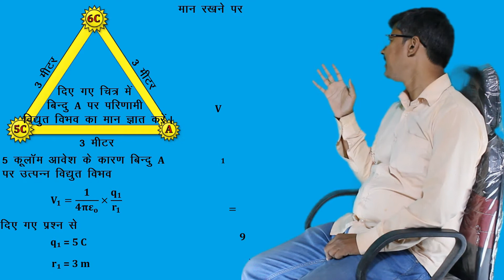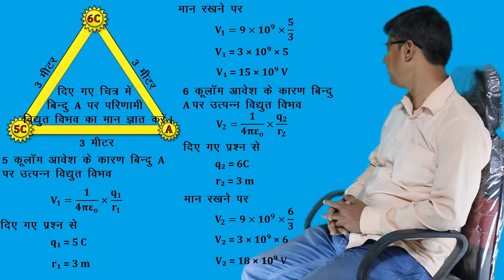PROBLEM ON POTENTIAL DUE TO MULTIPLE CHARGE SYSTEM II SUPER PHYSICS CLASSES II RAJESH SIR